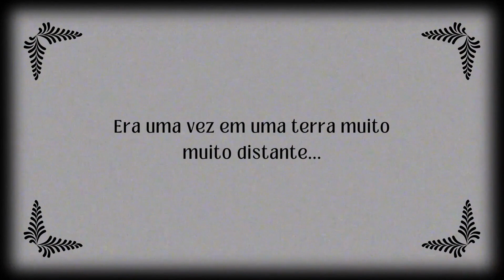O Desmonte do Palácio Monroe (TBT01E13)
Olá, amantes da História.
No quadro de hoje, conversamos um pouco sobre o desmonte do Palácio Monroe, antiga sede do Senado Federal, na região da Cinelândia.
Quer saber um pouco mais?
Vem que o Café Arariboia te conta!!!